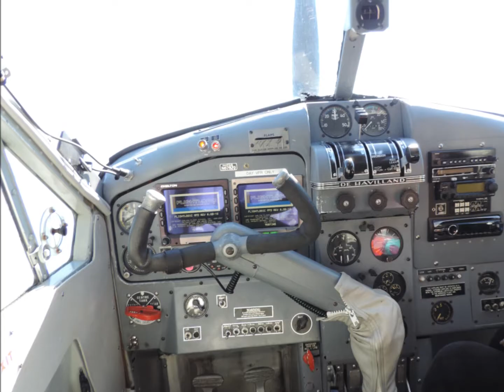Alaska Seaplane Tour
We took a mini tour from the George Inlet Lodge to Ketchikan, Alaska in a DeHavilland Beaver floatplane. The views were magnificent!